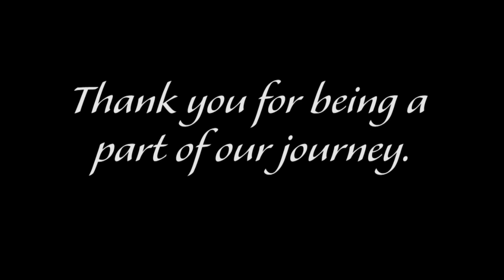Diocese of Lincoln - 2015 March for Life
This is a short, documentary video of the diocese of Lincoln's pilgrimage to the 2015 March for Life in Washington, D.C.  The video clips were taken by Father Andrew Heaslip, Megan O'Grady, Claire Theisen, Tess Wahlmeier, and Laura Vyvlecka.